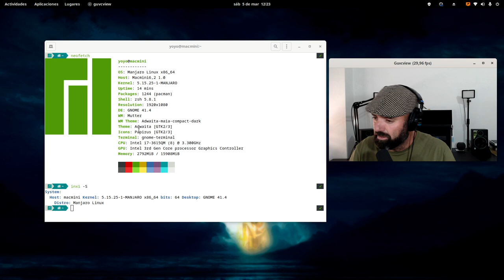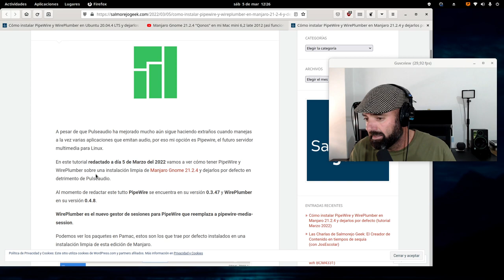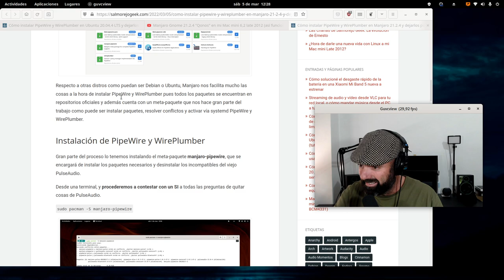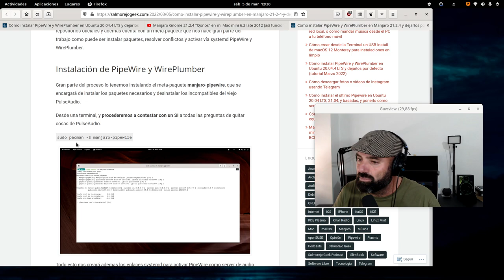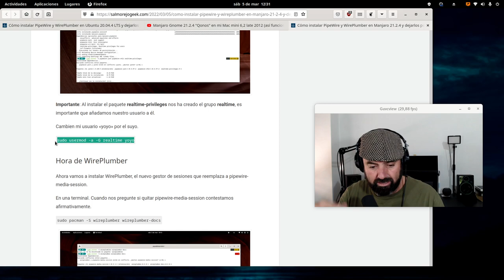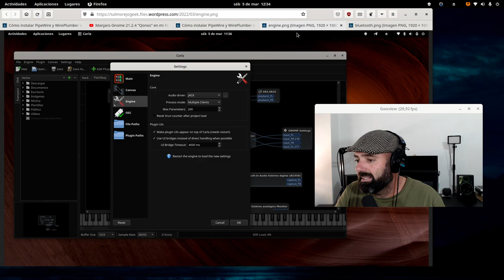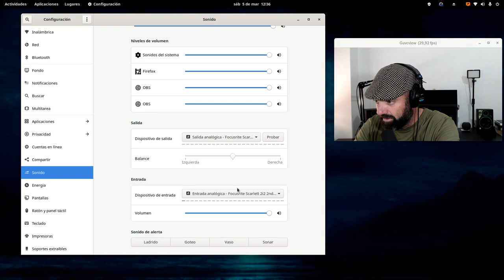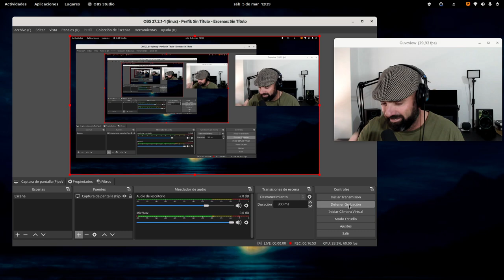Cómo instalar PipeWire y WirePlumber en Manjaro 21.2.4 y dejarlos por defecto (tutorial Marzo 2022)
A pesar de que Pulseaudio ha mejorado mucho aún sigue haciendo extraños cuando manejas a la vez varias aplicaciones que emitan audio, por eso mi opción es Pipewire, el futuro servidor multimedia para Linux.

En este tutorial redactado a día 5 de Marzo del 2022 vamos a ver cómo tener PipeWire y WirePlumber sobre una instalación limpia de Manjaro Gnome 21.2.4 y dejarlos por defecto en detrimento de Pulseaudio.

Al momento de redactar este tutto PipeWire se encuentra en su versión 0.3.47 y WirePlumber en su versión 0.4.8.

WirePlumber es el nuevo gestor de sesiones para PipeWire que reemplaza a pipewire-media-session.